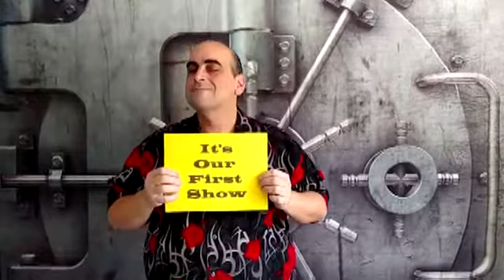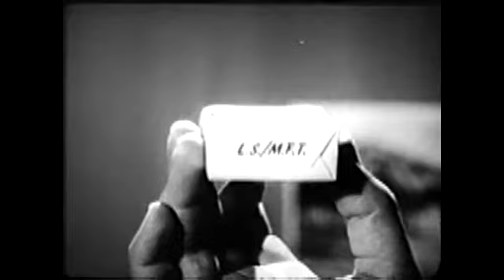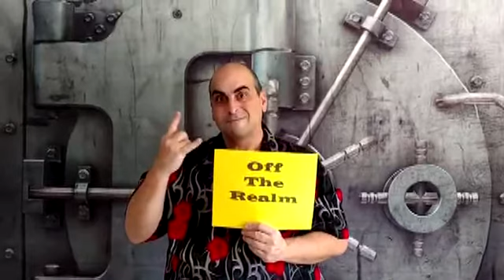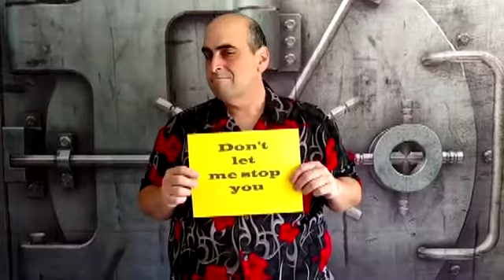The Pod Effect 1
Well folks, here it is the first episode of our new webcast, The Pod Effect, we hope you enjoy it!!!